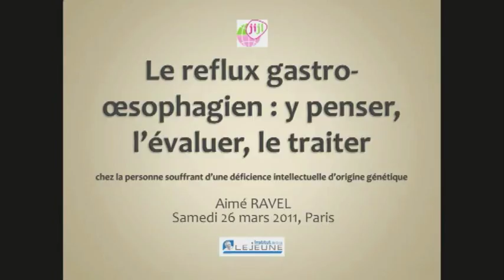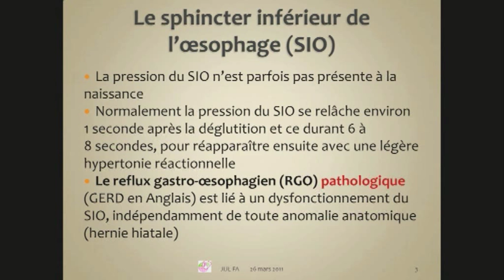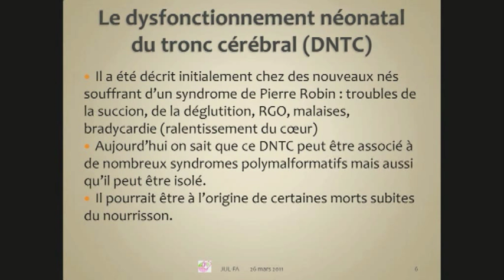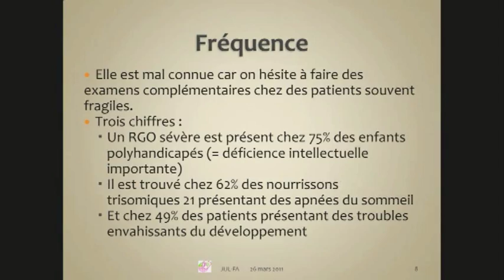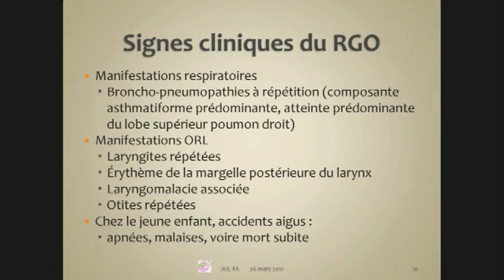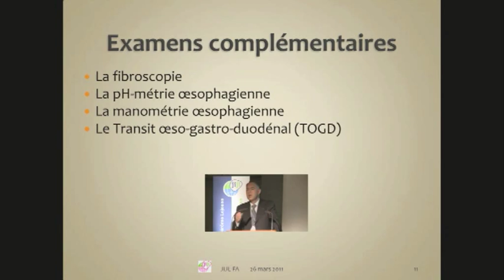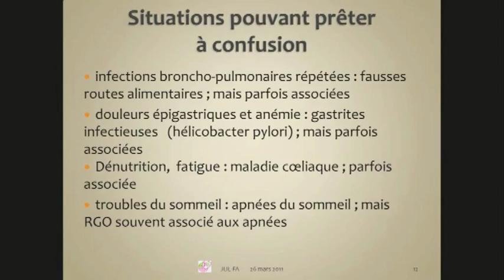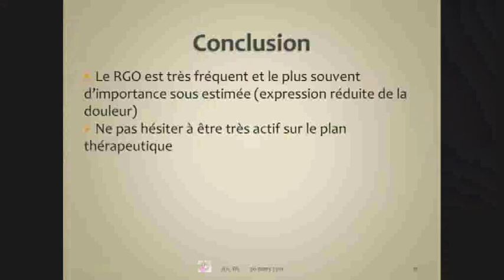JIJL 2011 "Le reflux gastro-oesophagien chez la personne déficiente intellectuelle" Aimé Ravel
Aime Ravel Journées International Jérôme Lejeune le Docteur Aimé Ravel a présenté sa conférence sur le reflux gastro-oesophagien.

Sommaire

Quelques rappels
Le sphincter inférieur de l'oesophage (SIO)
Le RGO physiologique du nourrisson
Le rôle du tronc cérébral
Le dysfonctionnement néonatal du tronc cérébral (DNTC)
Le cadre élargi des dysfnctionnements du TC
Fréquence
Signe clinique du RGO
Examens complémentaires
Situations pouvant prêter à confusion
Complications à long terme
Possibilités de Traitement
Aspects pratiques
Conclusion